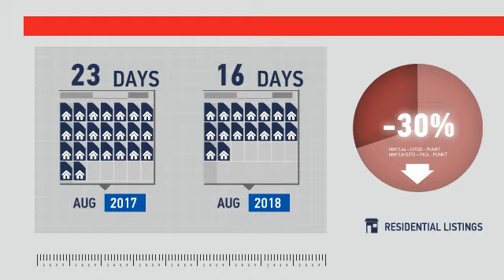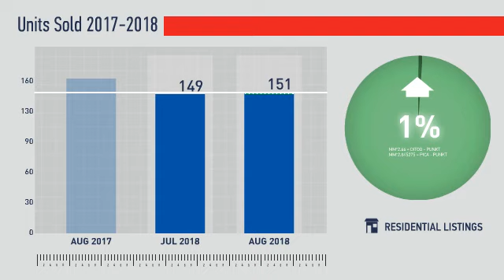Centennial,CO, Real Estate Market Update from REMAX Alliance,September, 2018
REMAX Alliance Video Update recapping market activity within Centennial, CO, during the month of September, 2018